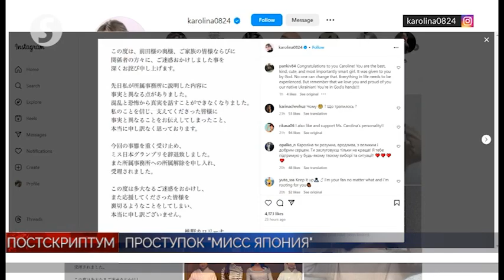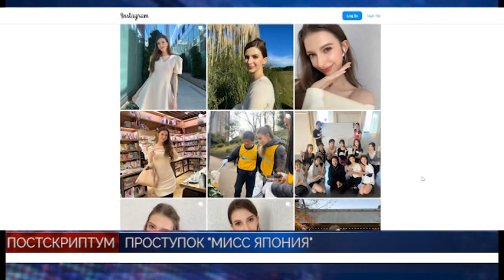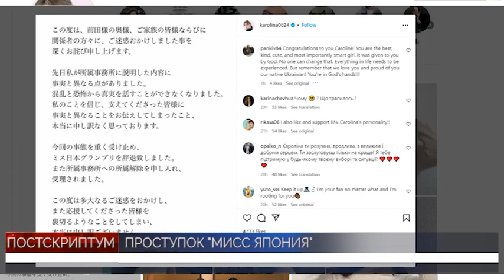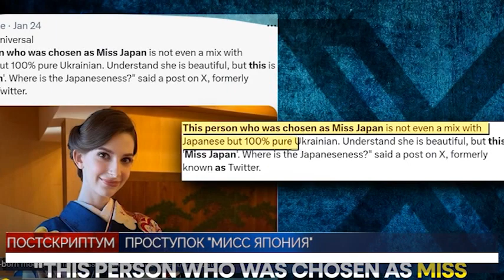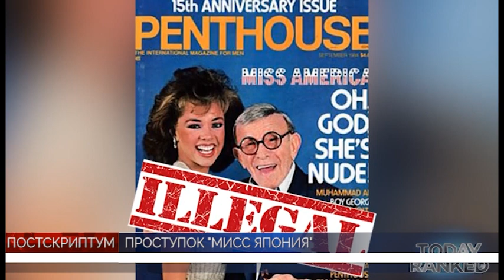PULS FEB6 POST 2024